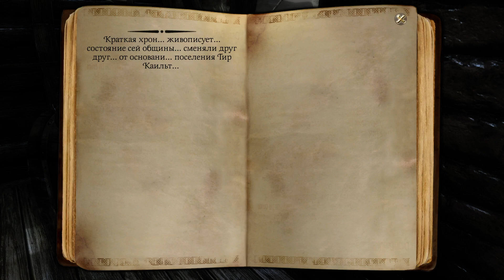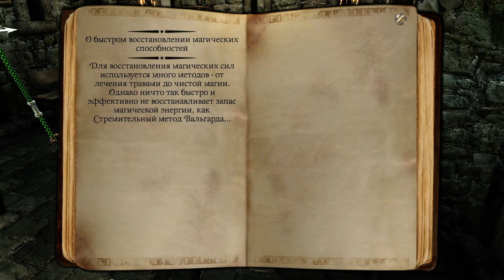Демон Гарадель ► Two Worlds II #31